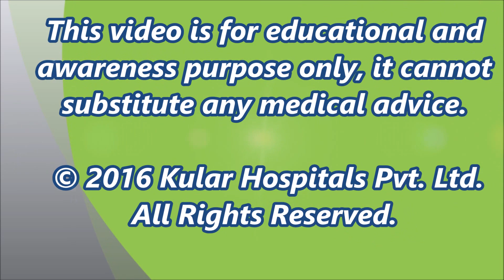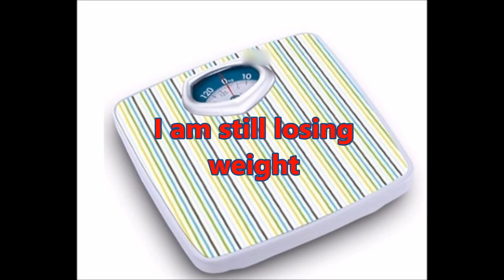Story of my weight loss| Lost 46 kgs| Safe weight loss surgery| MGB| India, Punjab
A 45years male from U.S.A, underwent  Mini Gastric Bypass Surgery  by  Dr. Kular at Kular Hospital, Bija, India. He is 1 years and 7 months post surgery and  lost 46 kgs. He is very active and taking a moderate amount of diet. Mini gastric bypass is the effective and safe procedure to lose weight.